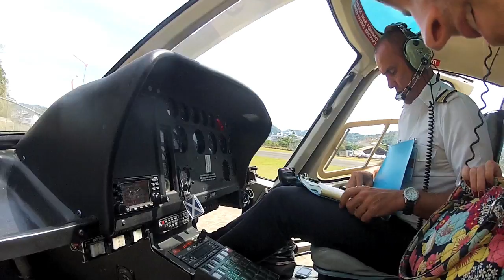Saint Lucia Helicopter Ride (GoPro Video)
An edited highlight reel of our helicopter transfer from the George F.L. Charles Airport to the Hewanorra International Airport. We booked this through Island Routes while staying at the Sandals Grande St. Lucian.